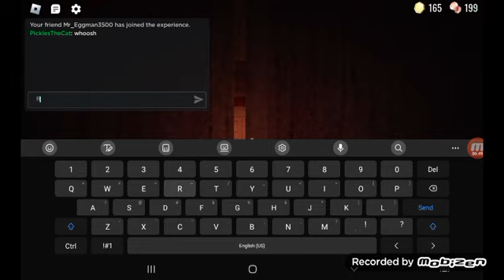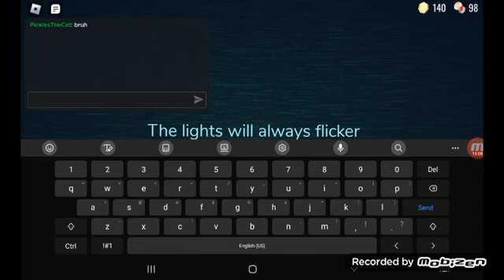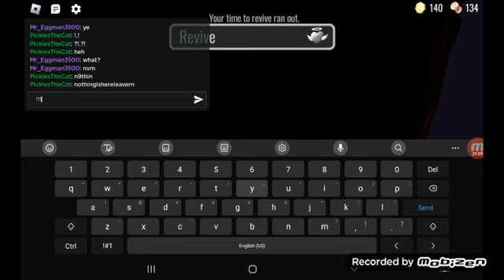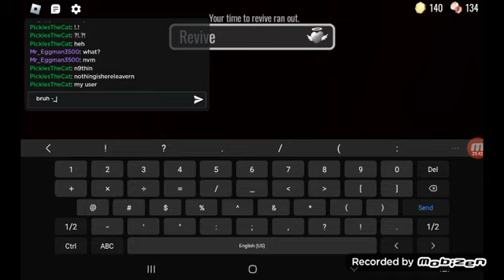Playing doors with egg (PART ONE)